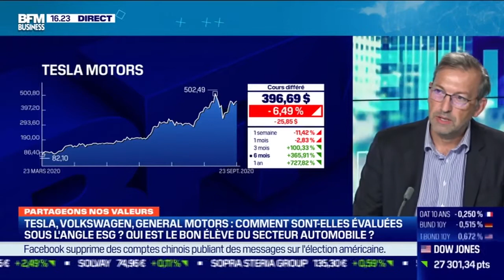Jocelyn Jovène : Encore beaucoup de chemin à parcourir sur l'ISR pour l'automobile ?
Ce mercredi 23 septembre, Jocelyn Jovène, rédacteur en chef de Morningstar France, a abordé l'investissement socialement responsable dans l'automobile, ainsi que l'évaluation de Tesla, Volkswagen et General Motors sous l'angle ESG dans l'émission BFM Bourse présentée par Guillaume Sommerer.